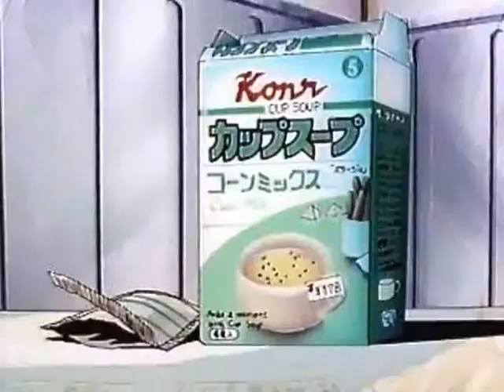Guyver - Out of control 1986 [japan] [rus стёб проект] [10 minutes] 1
Автор сюжета - Yoshiki Takaya